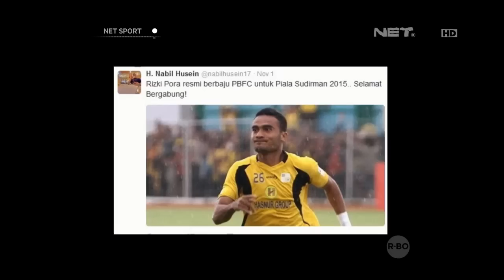Sejumlah Tim Sibuk di Bursa Transfer dalam Perebutan Piala Jenderal Sudirman